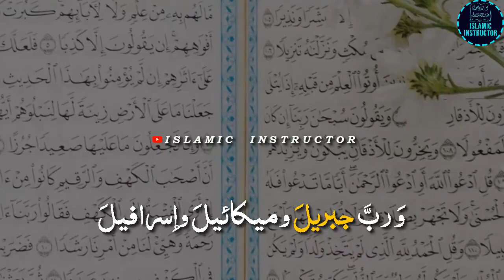Allah Ki Taqat || Heart Touching Reminder || Amazing Short Bayan By Maulana Tariq Jameel Saab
This is very emotional and amazing short bayan of Molana Tariq Jameel. Maulana Tariq Jameel saheb addressed about Power of ALLAH. ALLAH ki Taqat aur Qudrat ka andaza koe nahi laga sakta.